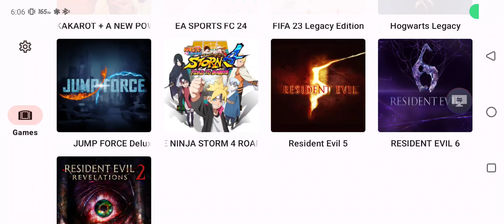มือถือเกม NARUTO SHIPPUDEN Ultimate Ninja STORM 4